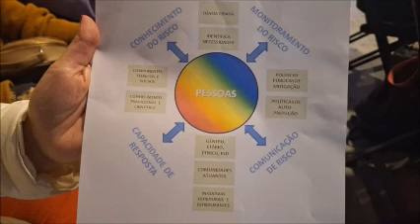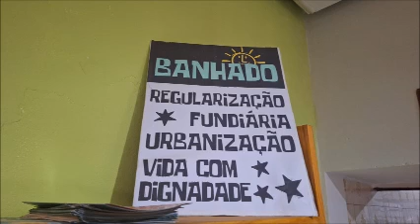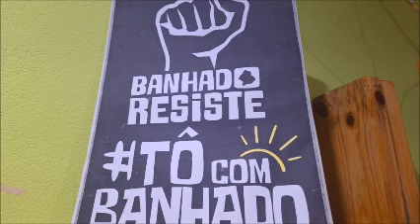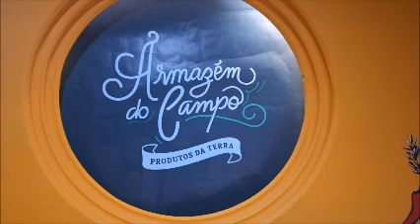Mesa de debates apresenta: Mudar São José dos Campos, não o clima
Confira a atividade ''Mudar São José dos Campos, não o clima'' chamada pelo PSOL São José dos Campos como parte das atividades que o partido está chamando pra discutir o programa eleitoral